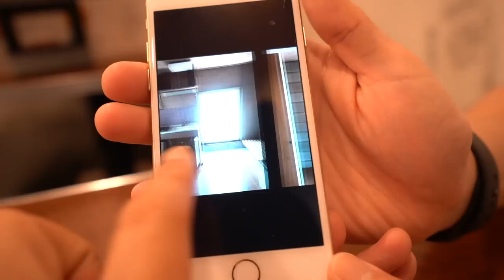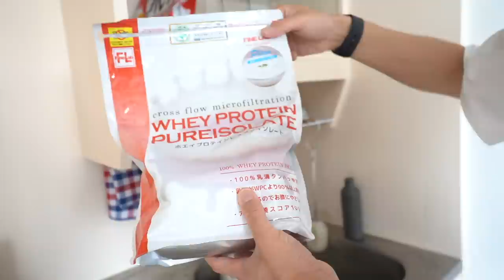断捨離して身軽に引越したアフィリエイターさん宅のルームツアー！